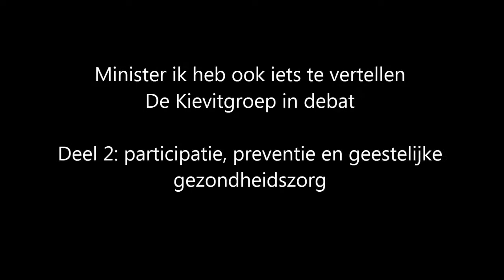Minister ik heb ook iets voor te stellen: Deel 2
De Kievitgroep in debat

• Moet voor Paul Callewaert (SM) het verminderen van de gezondheidskloof als doelstelling in de regeerakkoorden?

• Is Marc Justaert (CM) voor een subsidiëring van patiëntenorganisaties? En hoort Test-Aankoop daarbij?

• Wil Peter Degadt (Zorgnet) een echte onafhankelijke ombudsdienst boven de ombudsdienst in elk ziekenhuis?

• Zijn de artsenvakbonden voor een zuiver honorarium voor de specialisten in de ziekenhuizen?

• Moet het KB 78 dat de gezondheidsberoepen afschermt, voor VOKA op de schop?

• De verpleegkundige als case manager voor chronisch zieken?

• Geestelijke gezondheidszorg : meer dan alleen maar terugbetalen van psychotherapie?

Er blijkt een vrij breed draagvlak te zijn voor het merendeel van de voorstellen van de Kievitgroep. Dat bleek op 13 mei toen die groep zijn voorstellen voorlegde aan een panel en een zaal met een reeks actoren van de zorg.

Zij gingen - met veel zin voor nuance en voor humor - met elkaar in debat. En dat debat leverde meerdere verrassingen op.
Aan het debat o.l.v. Guy Tegenbos en Yvo Nuyens namen deel: de panelleden Pol Callewaert (SM), Reinier Hueting (ASGB), Heidi Van Heusden (Verpleegunie), Paul Boon (WGC), Pieter Van Herck (VOKA), Marc Justaert (CM), Ilse Weeghmans (VPP), Jan Van Speybroeck (VGGZ), en Martine Van Hecke (Test Aankoop). Er was ook een actieve deelname vanuit de zaal vanwege onder meer Peter Degadt (Zorgnet), Ri De Ridder (RIZIV), Herman Nys en Jan Delepeleire (KU Leuven), Raf Derycke (Broeders van liefde) en Dirk Ramaekers (CM)

Beleef het zelf mee, en bekijk de debatten, in 2 x zestig minuten.

Deel 1: Gezondheidskloof, Ziekenhuisfinanciering en het nieuwe werken
Deel 2: participatie, preventie en geestelijke gezondheidszorg